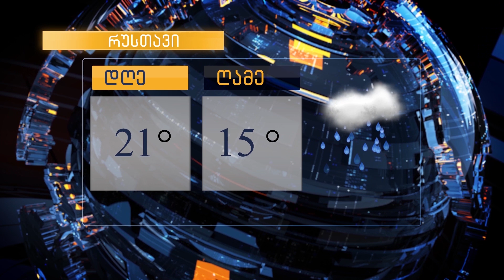LIVE ქრონიკის დაიჯესტი 23. 05 .2024